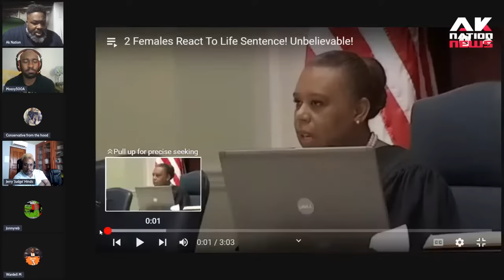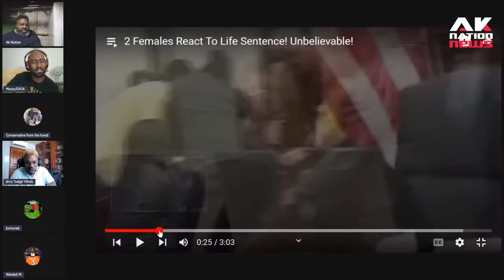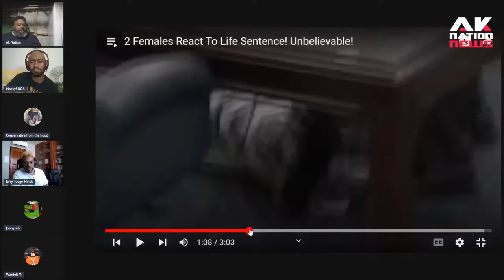Two Sistas go off on Black woman judge in court after sentenced 2 Life for beating death of toddler.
This is what these Sheboons did.